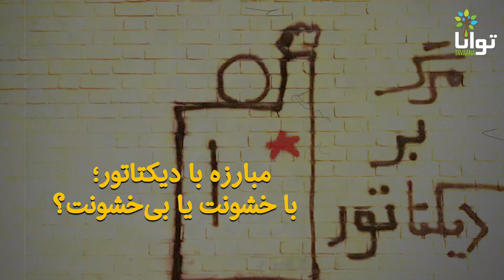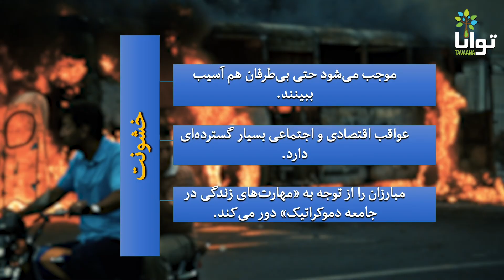مبارزه با دیکتاتور؛ با خشونت یا بی‌خشونت؟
دو دیدگاه رایج در مبارزه با نظام‌های دیکتاتوری وجود دارد:
یکی مبارزه مسالمت‌آمیز و دیگر توسل به خشونت در برابر خشونت. بسیاری بر این باورند که در برابر رفتار خشونت‌آمیز حکومت‌های دیکتاتوری، چاره‌ای جز توسل به خشونت نیست

در این ویدئو کوتاه به درستی و نادرستی این تفکر پرداخته می‌شود.